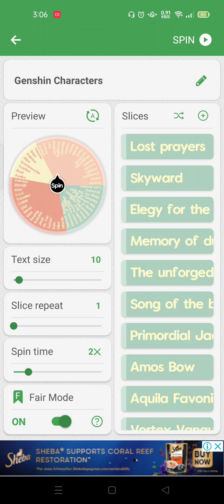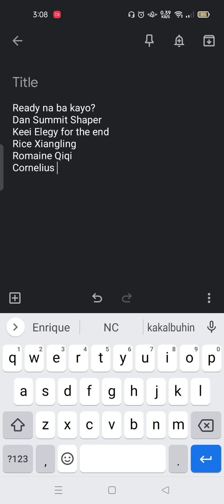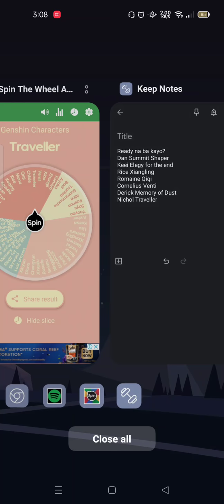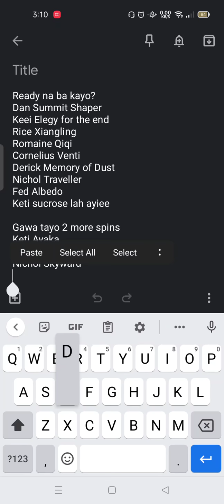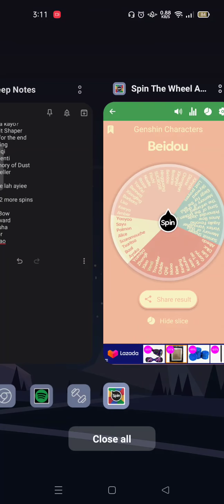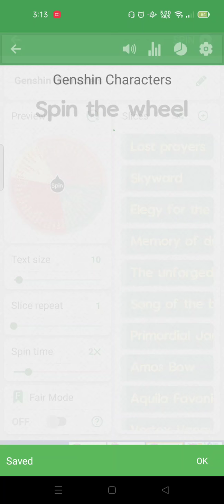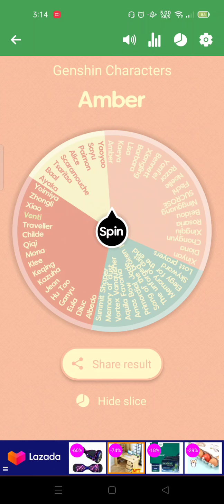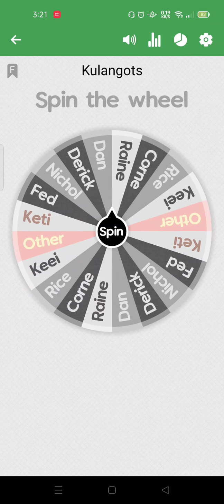Genshin Wish but its for chat nicknames